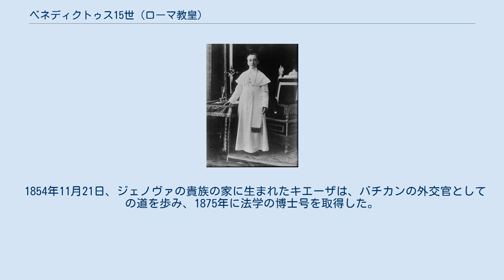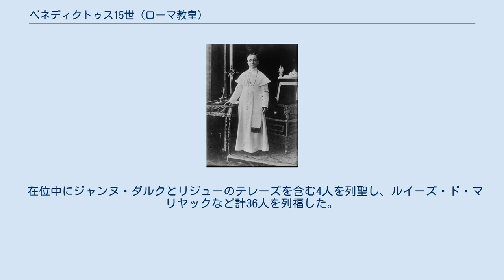ベネディクトゥス15世 (ローマ教皇)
ベネディクトゥス15世（ラテン語:Benedictus XV, ベネディクト15世; 1854年11月21日 - 1922年1月22日）は、ローマ教皇（在位：1914年9月3日 - 1922年1月22日）、カトリック教会の司教。
本名、ジャコモ・デッラ・キエーザ（Giacomo Della Chiesa）。
第一次世界大戦という未曾有の惨劇を乗り越え、世俗国家の仲介者としての新しいカトリック教会のあり方を模索した。
 1854年11月21日、ジェノヴァの貴族の家に生まれたキエーザは、バチカンの外交官としての道を歩み、1875年に法学の博士号を取得した。
彼は当時の大物枢機卿だったマリアノ・ランポッラに抜擢されてローマ教皇庁でのポストを得、教皇庁の国務長官にまでなった。
1907年にボローニャの大司教になり、1914年に枢機卿にあげられた。
第一次世界大戦が勃発してすぐにピウス10世が亡くなると、キエーザは教皇に選ばれ、ベネディクトゥス15世を名乗った。
 ベネディクトゥス15世は教皇としてバチカンの不偏中立を宣言し、平和実現のため、仲介者となろうとさまざまな外交努力を行った。
しかし、19世紀以降の教会と国家の断絶が尾を引いていたため、無視され続けた。
戦後になると、世俗国家の仲介者としてのバチカンを目指した彼の継続的な努力がようやく実り始めたが、その成果をみることなく1922年冬に世を去った。
その死から4ヵ月後、エストニアとのコンコルダートが締結された。
 ベネディクトゥス15世はまた、正教会との対話の再開を意図したことでも知られる。
 在位中にジャンヌ・ダルクとリジューのテレーズを含む4人を列聖し、ルイーズ・ド・マリヤックなど計36人を列福した。